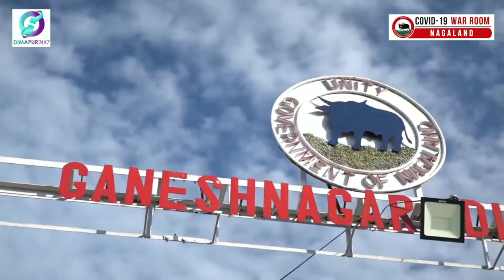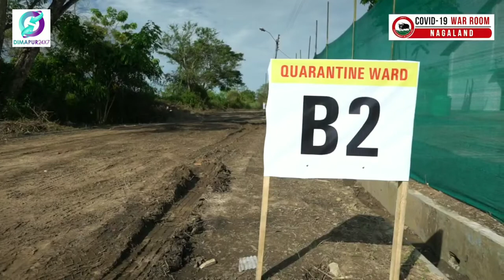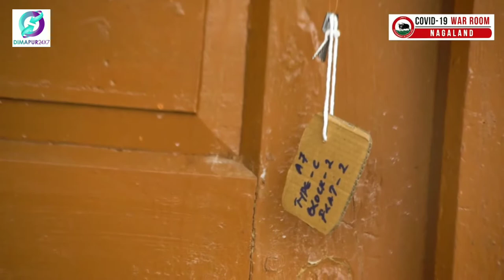Nagaland's largest Quarantine Center at Ganeshnagar. Transformation by the Nagaland Police in record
Nagaland's largest Quarantine Center at Ganeshnagar. Transformation by the Nagaland Police in record time.
Department of Information & Public Relations, Nagaland Nagaland State Disaster Management Authority NSDMA Department of Health & Family Welfare Government of Nagaland
Officials -
Shouka Kakheto (Dy.commandant)
1NAP Battalion
Tj Longkumer (Director General Of Police)
Grand salute to our Government & Police Department
Video credit -
dimapur24×7